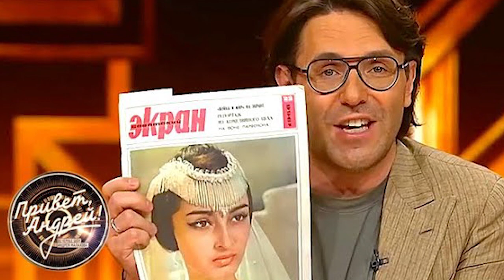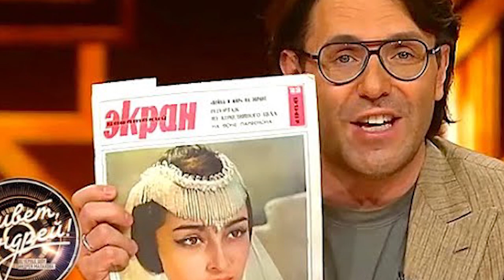Мирдза Мартинсоне - известная актриса. Ее судьба, творчество и личная жизнь.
Природа наградила Мирдзу Мартинсоне поистине голливудской внешностью: большие голубые глаза, ослепительная улыбка, пухлые чувственные губы.